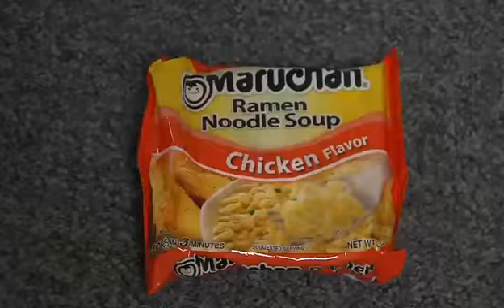Silent Movie Short Film: Noodles 🍜